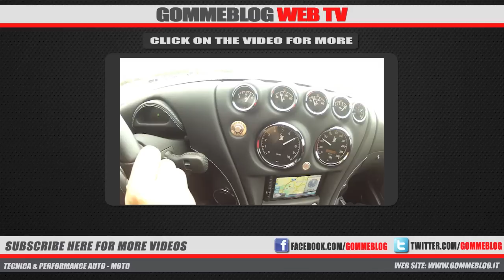Awesome Wiesmann GT MF4-S Sound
Wiesmann GT MF4-S: Acceleration & Awesome Sound

There are things that cannot be read; they have to be experienced. Such things include the breathtaking character of the V8 torque power engine that drives the GT MF4-S. An abstract knowledge alone of speeds of up to 8 300 rpm, of 420 unleashed horsepower and the driving response that reacts to the driver's every whim in record time, will not satisfy you. You need to feel it.